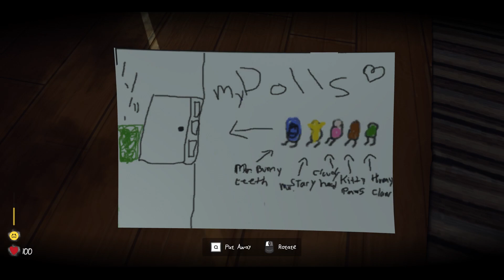Baby Blues Nightmare Demo - Indie Horror Game (Trying To Survive and Find Our Creepy Toys)